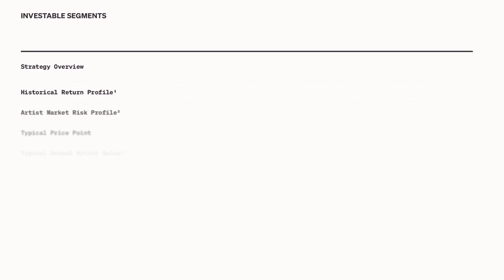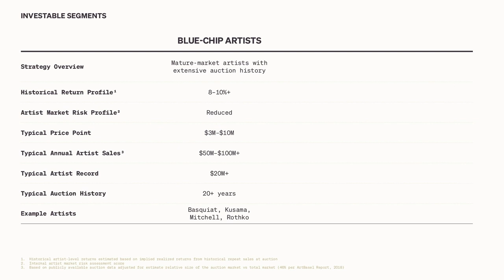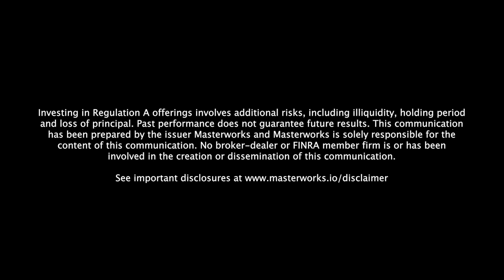Masterworks Explains: How does Masterworks Select Paintings For the Platform?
Masterworks is the first platform to unlock investing in the high-end contemporary art market. With this platform, you can invest in iconic artworks by names like Banksy, Basquiat, Warhol, and Monet.

CEO Scott Lynn, serial tech entrepreneur and art collector, founded Masterworks in 2017. He has appeared on CNBC, CNN, Fox Business, and more.

No offer to buy the securities for a pre-qualified offering can be accepted and no part of the purchase price can be received by the issuer or anyone else until the offering statement filed by the Masterworks issuer with the SEC has been qualified by the SEC. Any such offer may be withdrawn or revoked, without obligation or commitment of any kind, at any time before notice of acceptance is given after the date of qualification. An indication of interest involves no obligation or commitment of any kind by either party. For important information, including copies of offering circulars, see IMPORTANT DISCLOSURES